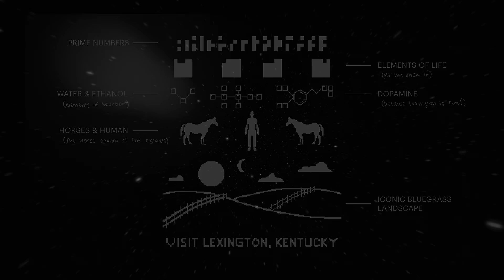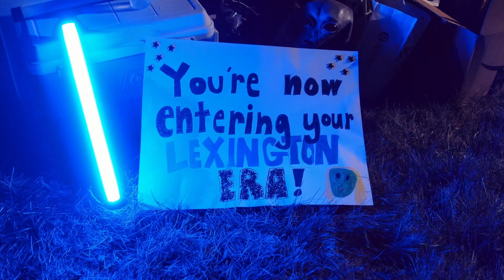Hey Aliens, Look at Lexington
Lexington, Kentucky became the first destination to invite extraterrestrials to visit. Using an infrared laser, VisitLEX and a team of scientists and scholars beamed the world’s first interstellar travel ad into outer space. The message was aimed at potentially habitable planets in the TRAPPIST-1 star system 40 light years away.